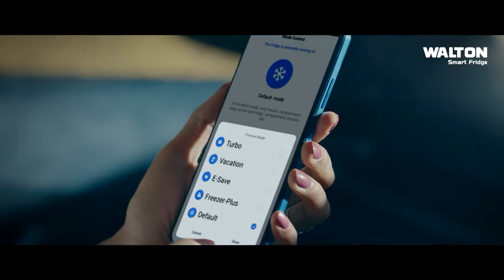বিজিএমইএ নির্বাচনে এবারও প্রতিদ্বন্দ্বিতার ইঙ্গিত | Nagorik TV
NAGORIK TV
Address: Kha-53, Nikunja-2, Dhaka-1229